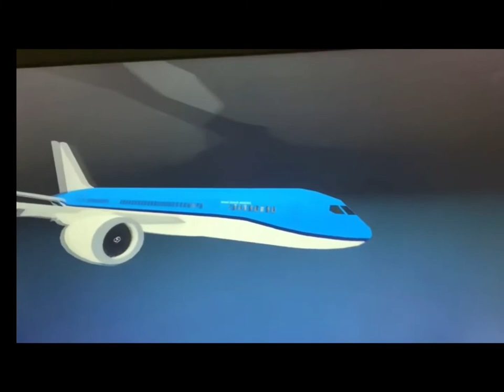The TERROR crash! (Sad short film)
Credits to Skaterbud556 for recording and editing
Directed by Scrambled Troll (Me)